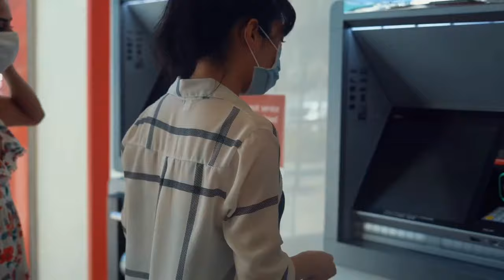Today Saudi Riyal Rate | India Pakistan Bangladesh Nepal Saudi Riyal Rate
saudiarabia Today Saudi Riyal Rate | India Pakistan Bangladesh Nepal Saudi Riyal Rate | Saudi Riyal Today

Content Cover.
1 saudi riyal rate today pakistan
2 saudi riyal rate today
3 saudi riyal rate all bank
4 saudi riyal rate for pakistan
5 saudi riyal rate in pakistan
6 saudi riyal rate riyal rate today in pakistan
7 today saudi riyal rate india
8 saudi riyal today rate
9 aaj ka riyal rate
10 saudi riyal rate today in india
11 saudi riyal to india rupees
12 sar to inr
13 saudi riyal to pakistani rupees
14 Saudi Riyal

Hi